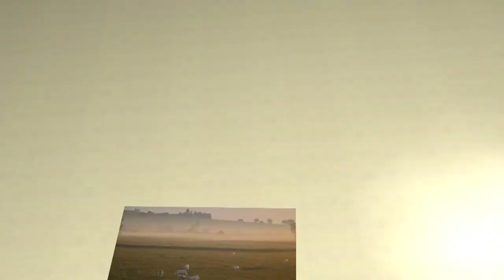Lever de soleil sur l'Arconce près de Saint-Julien-de-Civry les 24 et 25 juillet 2018.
Bonjour Mesdames, Messieurs, voici une petite vidéo montrant le lever de soleil sur l'Arconce près de Julien-de-Civry en Saône et Loire,  non loin de Charolles et Anzy-le-Duc les 24 puis 25 juillet 2018.
On se trouve dans le berceau de la race bovine Charolaise puisque c'est à Oyé que se firent les premières sélections et les départs du bétail pour la capitale avant l révolution. Un très beau musée est consacré à cette période et aux traditions agricoles.
On peut assister à un marché au cadran de Saint-Christophe-en-Brionnais tous les mercredis matin .
Bon visionnage. MERCI.